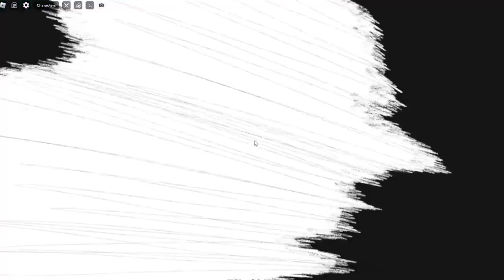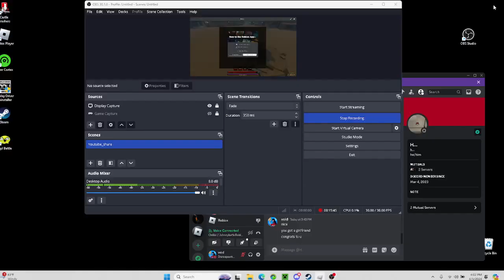Seas Battlegrounds had a bunch of changes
I was too tired to edit this so, some of the moves changed.